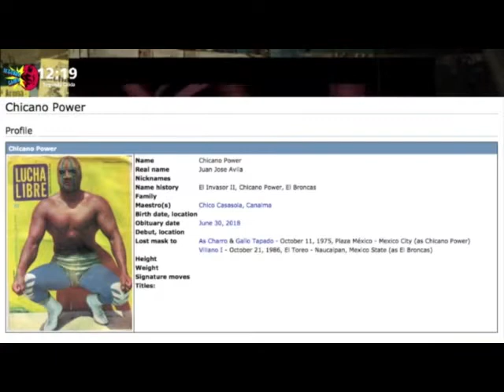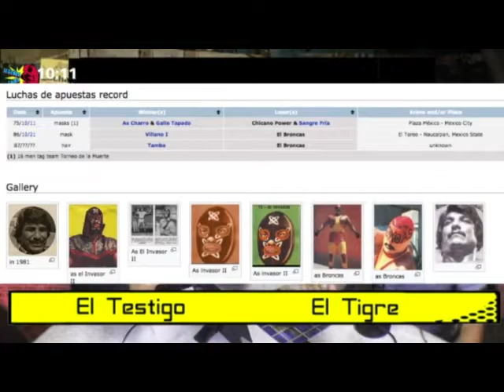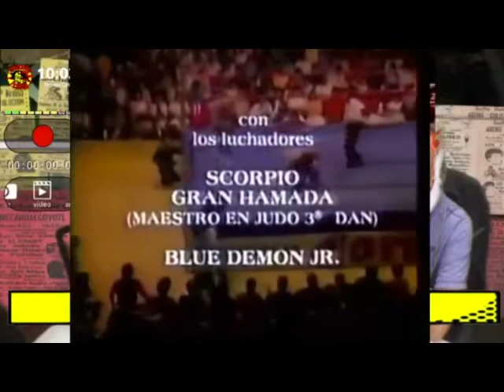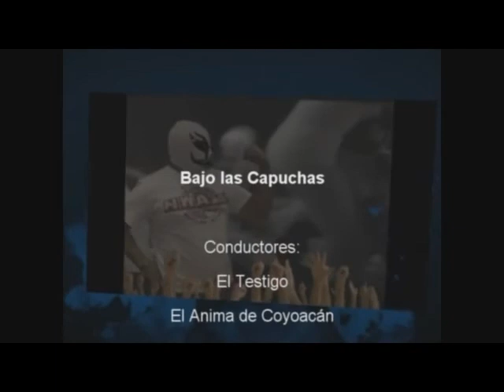Fallece Chicano Power, Penta OM en la arena México, Dorian, la Liga Elite y más.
Programa transmitido el 2 de julio de 2018
e Instagram